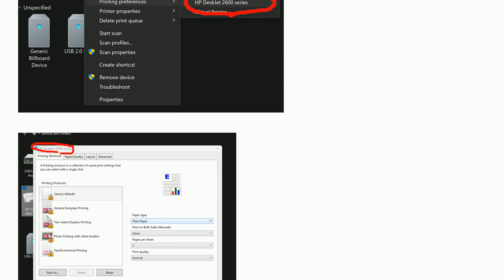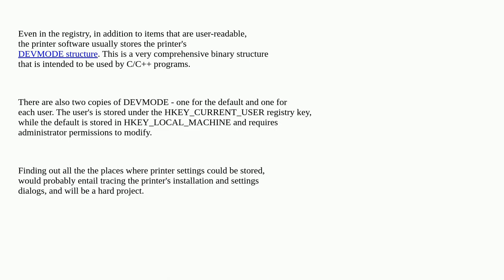Where are windows printer's preferences saved?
A special thanks goes out to the community

  windows printing windows-registry windows-10 print-drivers